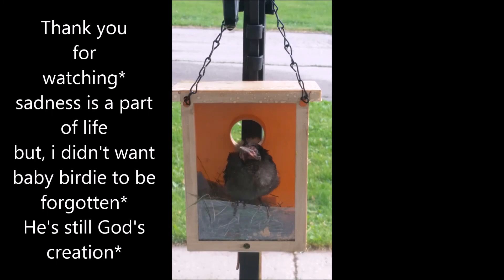STORY OF A WILD BIRD*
Grab your Glue Gun & your Glitters

How To's
Animal Stuff
Cooking Video's by me  "The Chef"
Glamping Goodies
& What Not's***

*This is my art supply store where you too, can purchase the same Art Supplies I use in my videos! and, I have some animal stuff too!

Stay Fearless*
Art Supplies,
Animal Rescue Aid
Tutorials & Demonstrations